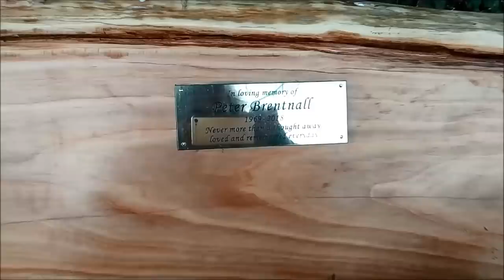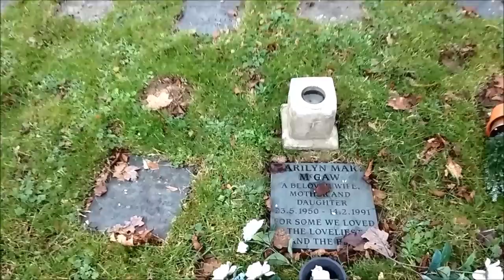ХОЖУ ЛИ Я НА МОГИЛУ МУЖА? СЕКРЕТЫ СТАРОЙ АНГЛИИ. ГДЕ ЛУЧШЕ ЖИТЬ